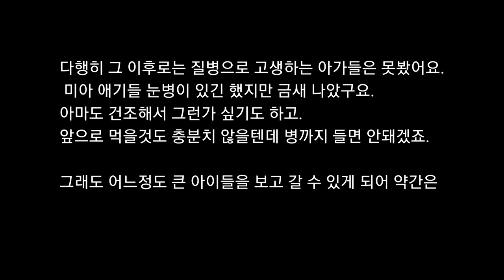사우디 ep 156] 4개월이 지난 후 이 아깽이들은...